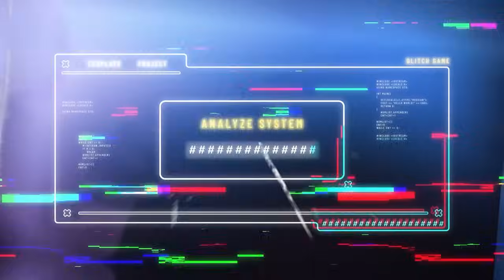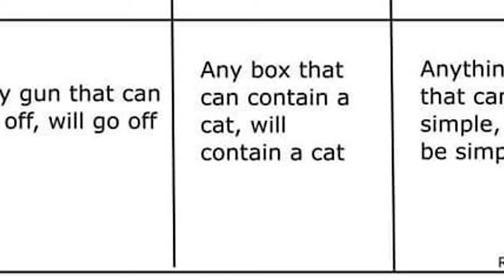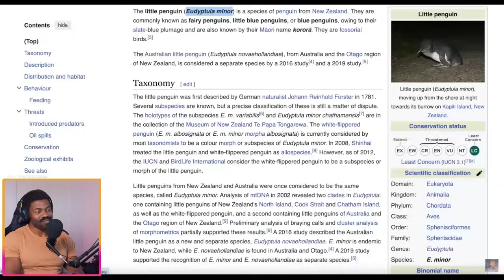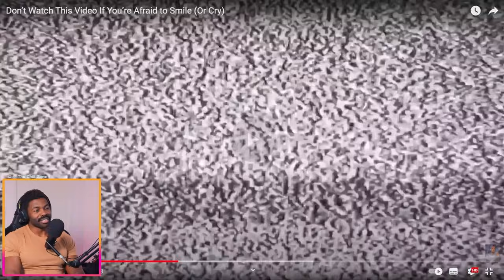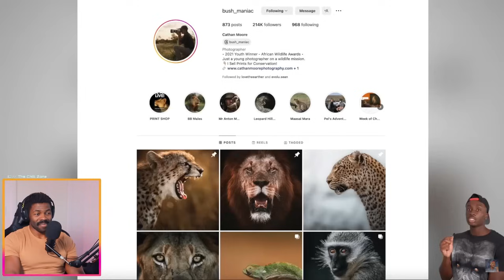Try not to Smile ( Or Cry ) | Casual Geographic Reaction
My first try not to laugh challenge...and I failed horribly